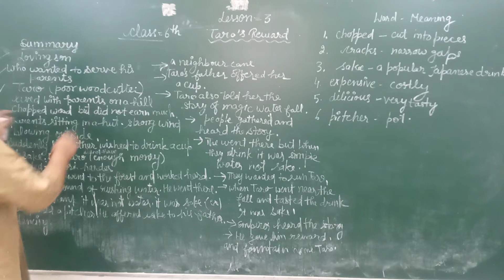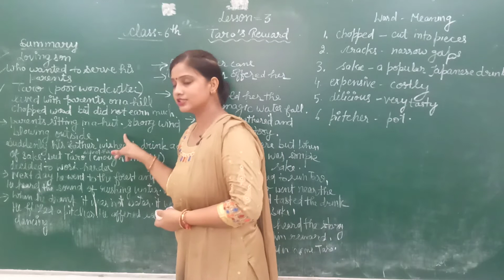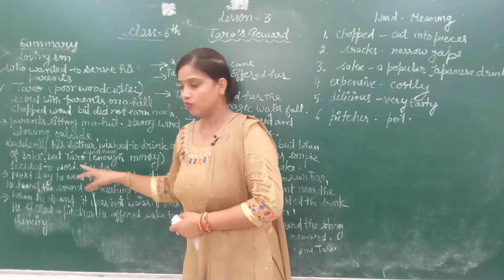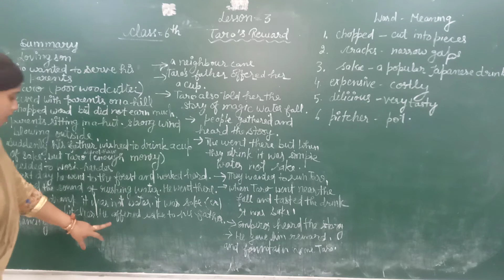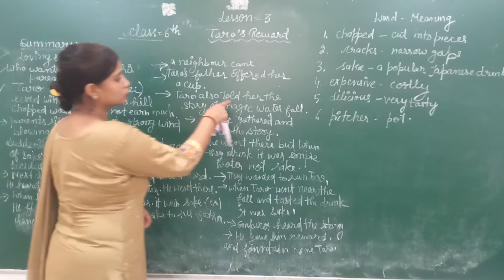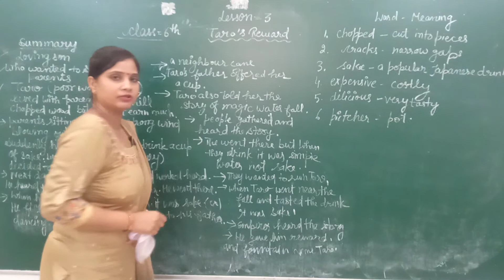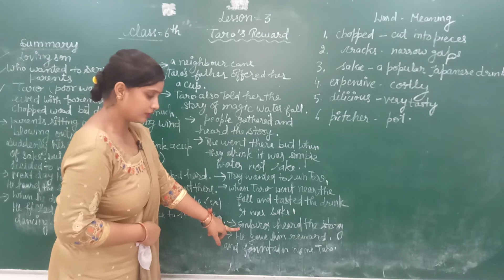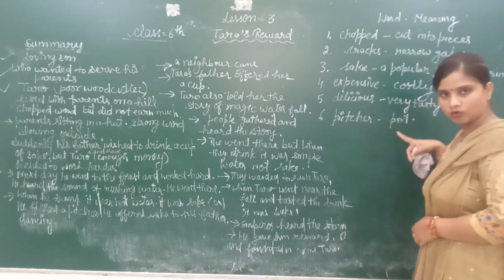Class:-6th, Lesson:-3rd, Taro's Reward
Class:-6th, Lesson:-3rd
Taro's Reward